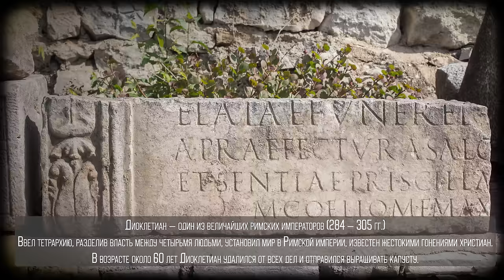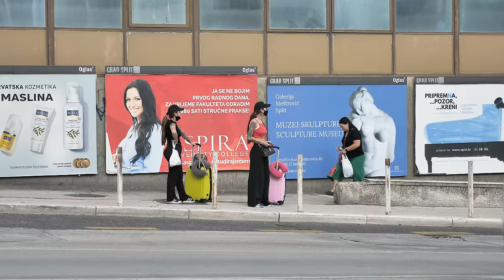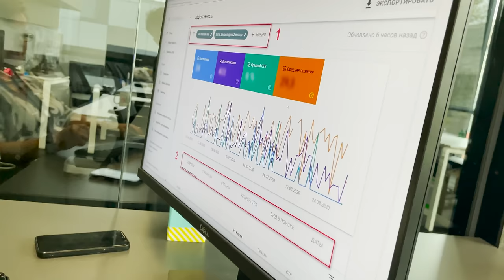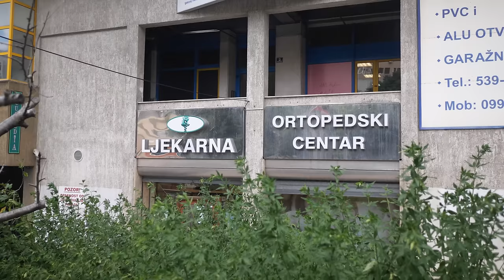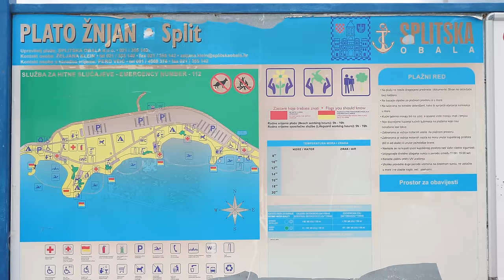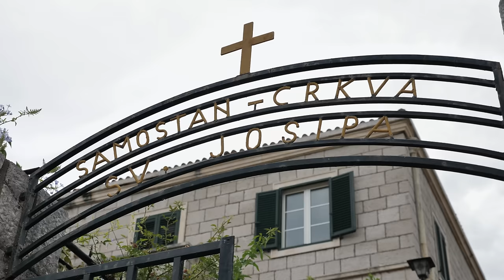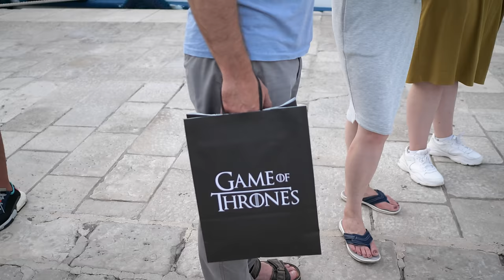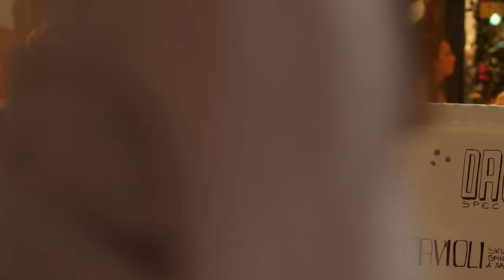Эмиграция в Хорватию: особенности жизни в Европе | ЭКСПАТЫ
✈️ дарю $1000 на авиабилеты от сервиса авиабилетов и путешествий tripmydream

для участия в розыгрыше, напиши в комментарии, что тебе больше всего понравилось в выпуске, а также куда и откуда планируешь полететь, если выиграешь авиабилеты.
в комментарии обязательно используй  слово tripmydream.

пример комментария: “понравились старые города Хорватии, котики и то, с какой легкостью местные относятся к жизни. благодарю, tripmydream.
если выиграю, полечу из Киева в Сплит”.

трое победителей, которые получат по $333* на авиабилеты, определю через две недели, 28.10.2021 с помощью random.org. результаты розыгрыша опубликую в youtube-сообществе на этом канале.
*купим авиабилеты на одного суммой до 333$

привет ❤️ это “Экспаты” из Хорватии — страны с невероятной природой и душевными людьми, которые знают толк в счастье. на берегу Адриатики всегда приятно отдыхать, но насколько комфортно тут жить? в выпуске ты узнаешь, почему сюда переезжают наши и как их тут принимают местные.

своими историями поделятся трое героев: Лена из Минска, Гор из Армении и Наташа из Питера. они озвучат плюсы и минусы Хорватии и честно признаются, к чему до сих пор не смогли привыкнуть в курортной Далмации.

мои гости покажут интересные достопримечательности Хорватии, такие как: дворец Диоклетиана и площадь Прокуративы в Сплите, улица Стадун и мост Франьо Туджмана в Дубровнике, набережная древнего города Цавтат. Лена, Гор и Наташа расскажут о трудностях адаптации и вспомнят, как учили хорватский язык. также ты узнаешь, легко ли найти работу в Дубровнике, какие зарплаты и цены в Сплите и сколько в принципе в Хорватии нужно денег для счастья. обещаю, будет интересно! приятного просмотра.

О ГЕРОЯХ
👩🏻 Наталия, частный гид по Дубровнику и руководитель проекта туров «Дубровник в 15:15»,  в Дубровнике 13 лет
Наташу из Питера в Хорватию привела любовь. девушка быстро выучила язык, оперативно устроилась на работу и с разбегу нырнула в местную культуру. сейчас Наташа влюбляет туристов в Дубровник  во время своих ежедневных экскурсий.

👨‍⚕️Гор, хирург, 13 лет в Дубровнике
Гор из Армении— врач-хирург, с самого детства он мечтал помогать людям, учился в мединституте в Ереване, а реализовать себя смог в курортном Дубровнике.

🛥 Елена Мытко, гид по Сплиту и окрестностям, руководитель отделения яхтенного чартерного агентства, в Сплите 9 лет
Елена родилась и выросла в Санкт-Петербурге, переехала в Сплит из Минска 9 лет назад, вышла замуж за хорвата. руководит отделением яхтенного чартерного агентства, имеет лицензию гида.

📌 в этом выпуске:
00:00 анонс и приветствие
2:40 история переезда и адаптации Наташи
5:18 знакомство с Гором
6:53 история переезда Лены
8:36 набережная Рива и дворец Диоклетиана: что нужно знать
10:28 о старом Дубровнике и истории Хорватии
15:15 об адаптации в Хорватии и менталитете хорватов
16:36 о путешествиях со SkyUp
18:15 как Гора встретила Хорватия
19:11 о кумовстве и сервисе в Хорватии
22:35 как переехать в Хорватию?
24:17 Наташа о стоимости жизни
25:17 о бизнесе-канале, школе цифровых навыков и агентстве
27:17 о стоимости жизни и недвижимости в Сплите
35:15 Гор о жизни и адаптации в Дубровнике
37:23 Наташа об образовании и работе в Хорватии
42:09 Лена о школах и медицине
45:39 Гор о своем статусе, медицине и дружбе с местными
48:17 о продуктах и кухне в Хорватии
50:17 площадь Прокуративы в Сплите: что нужно знать
53:12 о пляжах Хорватии, яхтинге и зарплатах
55:33 о характере хорватов, отношении к работе и в семье
1:00:29 о плюсах Хорватии
1:02:56 о рыночной площади в Дубровнике и «Игре престолов»
1:05:25 о Цавтате и менталитете хорватов
1:07:38 Лена о хорватских семьях и характере местных